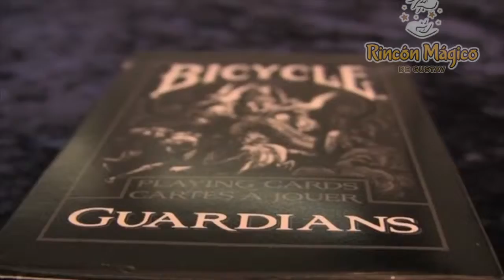BARAJA BICYCLE GUARDIANS (RINCON MAGICO de GUSTAV)